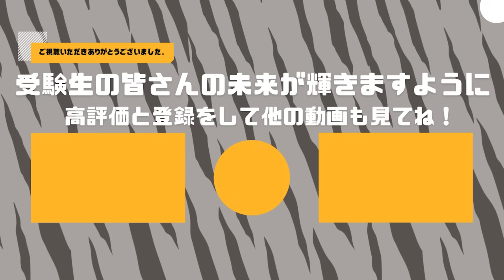「まともな志願者来てますか？」岩井さんのボルテージを沸々と上げる志願者がやばい【小谷野 祐治】[84人目]受験生版Tiger Funding切り抜き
★『受験生版TigerFunding』志願者募集中！